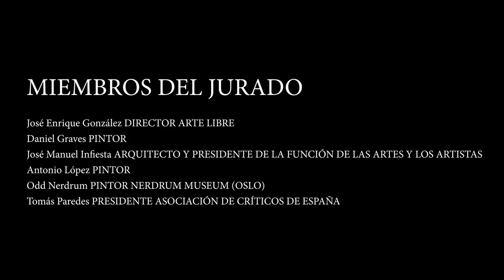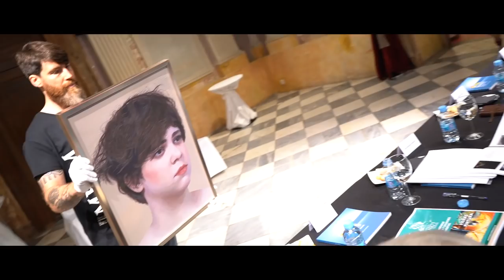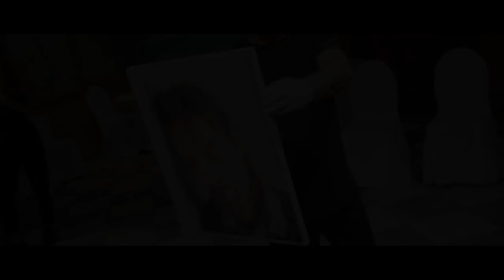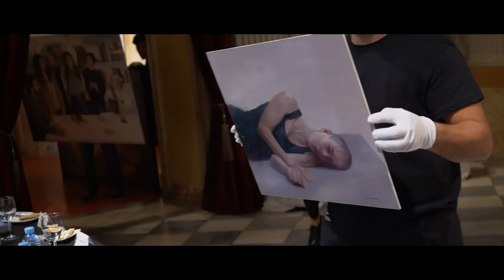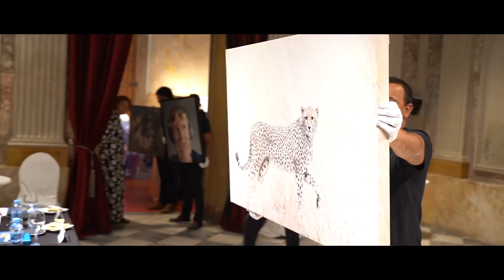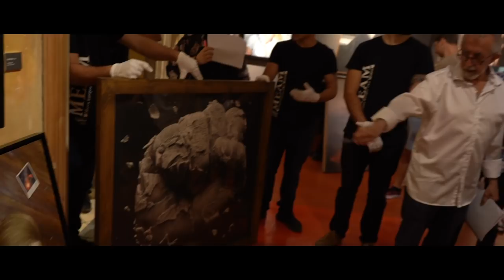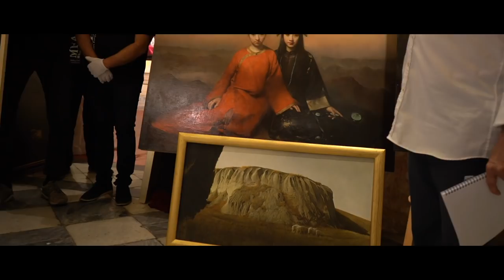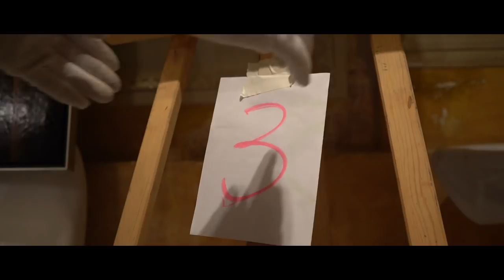Figurativas 2019 | Reunión del jurado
Reunión del jurado del 10º concurso de pintura y escultura Figurativas 2019, convocado bianualmente por la Fundación de las Artes y las Artistas.